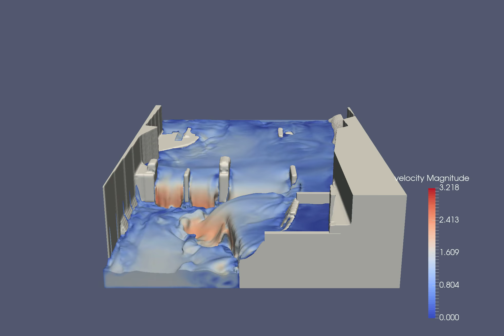Spillway modeling with REEF3D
Spillways of a hydropower plant. The flow field has been initialized with a potential flow solver.